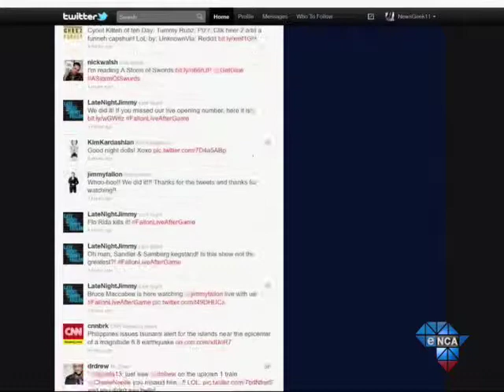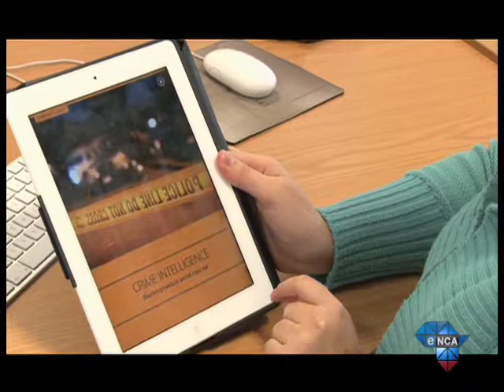Maggs on Media | M&G's Chris Roper & funny Bodyform FB response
We chat to recently appointed editor-in-chief of the Mail & Guardian, Chris Roper. He shares his vision and explains the role for Angela Quintal, who has been appointed editor of the newspaper.

We share the story about a guy named Richard Neill who posted a long, funny comment on UK maxipad maker Bodyform's Facebook page -- and the clever response they posted.